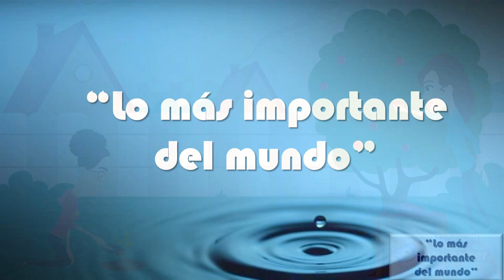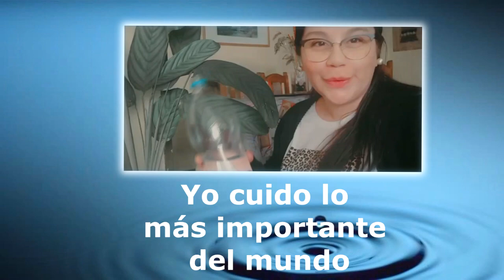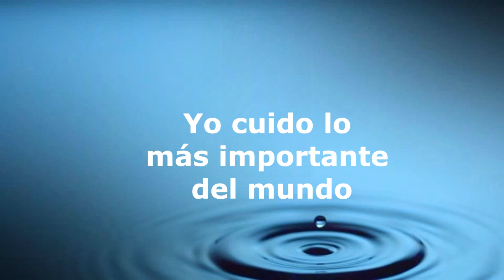Lo más importante del mundo El agua